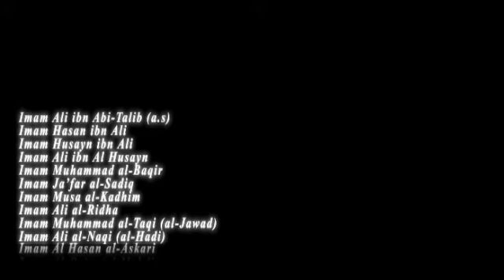imams 2_2.mov